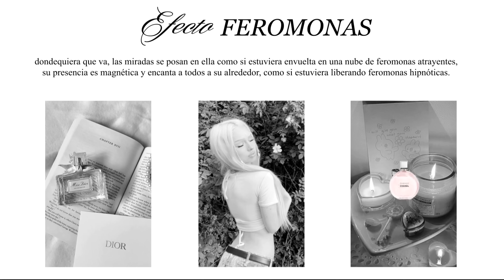¿por qué todos están obsesionados conmigo? 💋 ¡EFECTO FEROMONAS + GLAMOUR INTENSO!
‧   ₊  tienes a todo el mundo a tus pies.

🦢🕯💌 𓆩  FEROMONAS 𓆪  unisex

° ˖ ➴ puedes hacer que la gente se sienta enamorada perdidamente e instantáneamente por ti. cuando hablas, tu voz parece estar impregnada de feromonas persuasivas que convencen y pueden enamorar a cualquiera, encontrándose irremediablemente atraídos por tu encanto y aura irresistible.

° ˖ ➴ la gente que te rodea se siente hechizada, cautivada por tu encanto magnético y tu irresistible atractivo. eres el centro del afecto y el deseo, y quienes te miran no pueden evitar sentirse cautivados por tu esencia, como un efecto feromónico inolvidable.

° ˖ ➴ cuando quieras te conviertes en el centro de atención, pues tu misterioso efecto feromonal logra que todos se sientan intrigados por conocer más sobre ti y que simplemente no pueden dejar de pensar en ti.

° ˖ ➴ dondequiera que vas, las miradas se posan en ti como si estuvieras envuelta en una nube de feromonas atrayentes, tu presencia magnética encanta a todos a tu alrededor, como si estuvieras liberando feromonas hipnóticas.

° ˖ ➴ tu presencia genera un efecto feromonal que crea una atmósfera de encanto y misterio a tu alrededor. sin decir una palabra, tu mera existencia cautiva a quienes te rodean, como si estuvieras dotada de feromonas seductoras.

° ˖ ➴ tienes una combinación de tu aroma natural y su esencia única que provoca un efecto que te hace inolvidable para cualquiera que haya compartido un momento contigo, eres como la estrella de sus sueños más hermosos.

° ˖ ➴ siempre transmites buenas vibras donde vas, tu energía es contagiosa y quienes te rodean no pueden evitar sentirse animados por tu exuberante atractivo, confianza y encanto.

° ˖ ➴ sentirse segura y estar protegida de cualquier acto indeseado o momentos incomodos.

‧  ₊   ⋅  amasia fórmula  ₊ ˚🏹  más resultados, menos complicaciones.
el audio se fundamenta en un modelo de focalización mental que se apoya en tres pilares esenciales: dominio, enfoque y aseveración lingüística.
compuesto por afirmaciones detalladas, forzadas y precisas + métodos complementarios que potencian los resultados.

─── ᶻ 𝗓 𐰁  capa audible.
la voz que se escucha no son afirmaciones, actúa como una conversación elogiosa, que activa áreas y procesos cerebrales en respuesta, permitiendo experimentar estados emocionales como la felicidad, la alegría y la gratitud; ayudando a tener una mejor eficacia y rendimiento del audio + tus resultados .
ⓘ las palabras no se restringen, por esto a veces puede incluir cualquier palabra incluido el "no", etcétera.

                               ⋆ ˚｡ ⋆ ୨♡୧ ⋆ ˚｡ ⋆
¡pedidos pagos, contacto o envíame tus resultados!
               canal de respaldo :  @archuaudios

🖇️🎧  indicaciones  ◞
━☆ resultados positivos y permanentes.
ⓘ es unisex: no hace referencia a géneros específicos, y puedes escuchar sin importar tu idioma, con o sin audífonos.
ⓘ los resultados difieren, el autoconcepto, mentalidad, creencias y compromiso influyen, algunos avanzan más rápido, es natural.
no te rindas, mantén la mente positiva y persiste.
━☆ audio apto para todas las personas: amigable con poc, lgbtq, religiones y sin frecuencias.
━☆ síntomas son normales.

anímate a compartir tus resultados, al hacerlo, también puedes ayudar a motivar a otros a conseguir los cambios que desean, recuerda que este es un lugar seguro donde todos son bienvenidos y pueden apoyarse unos a otros! ♡

𓂃𓂃𓂃𓂃𓂃𓂃𓂃𓂃𓂃𓂃

¿Cuál es el contenido de este vídeo?
Dentro de este vídeo se encuentran afirmaciones de audio que han sido aceleradas y superpuestas en capas con sonidos de lluvia o de agua. Estas afirmaciones se utilizan como una técnica para influir positivamente en la mente.
Su efectividad ha sido respaldada por instituciones como Harvard.
Todos los videos, audios y ediciones en mi canal son íntegramente y originalmente diseñadas y compuestas por mi.
Aclaración: El contenido de este vídeo está dirigido a aquellos que practican afirmaciones y conceptos similares. Si no te encuentras dentro de este grupo, te pido respeto hacia quienes sí lo son. Además, es fundamental recordar que mi contenido no debe sustituir ningún tratamiento médico ni debe ser considerado como una garantía de ningún tipo.